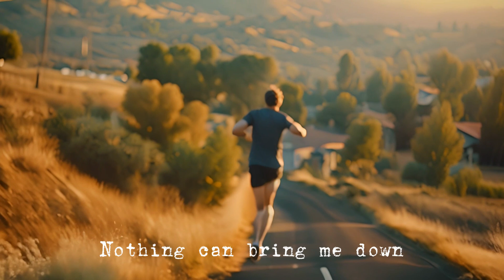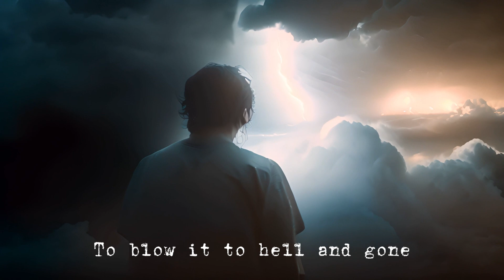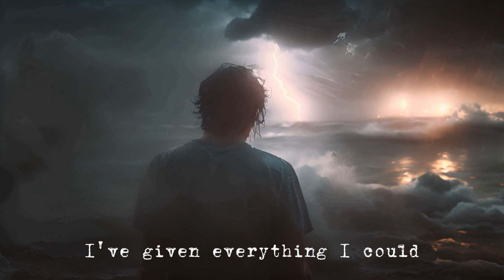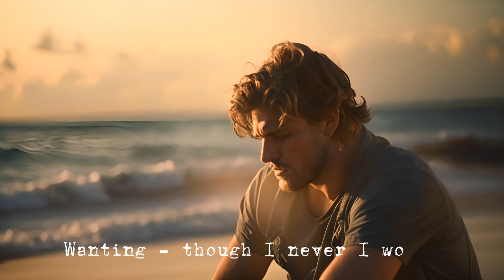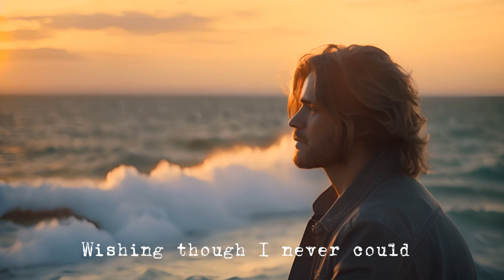Blow Up The Outside World - Cover and AI Video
This was as much an AI Video production as it was a vocal cover.  Wanting to have interesting video to accompany my vocal cover, I learned how to make an AI Video using the latest consumer available technology in Feb 2024.

The workflow was essentially
1) Vocal Creation (FL Studio)
2) Storyboarding Concept Text and image prompts (help from ChatGPT)
2) Midjourney Images for each storyboard
3) Runway Gen2 image-to-video on each image
4) Editing with Capcut and Topaz Video AI